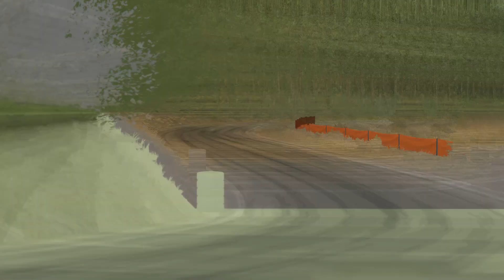Assetto Corsa - Ford Falcon XA GT 351 1972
Author : Uncle M

Track : Bergrennen Remlingrade